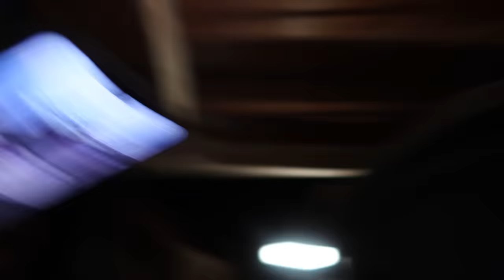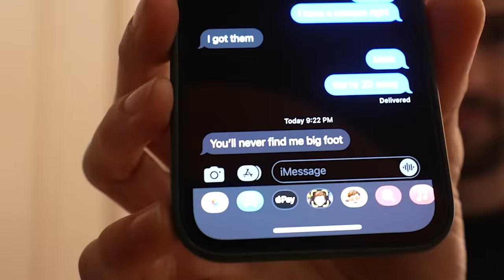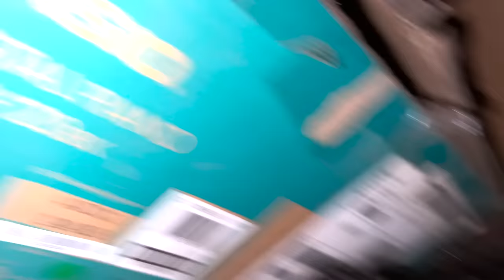Extreme Hide And Seek For $10,000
Since I "lost" Mr. Beast hide and seek, I decide to make my own. This was probably the funniest video I've ever made. Thumbs up if you guys seriously want more videos like this :)

 spam the comments with "losers" for a chance to win 1,000$ (not kidding)